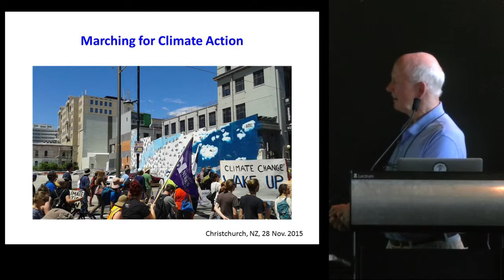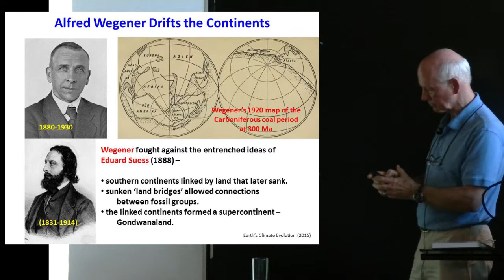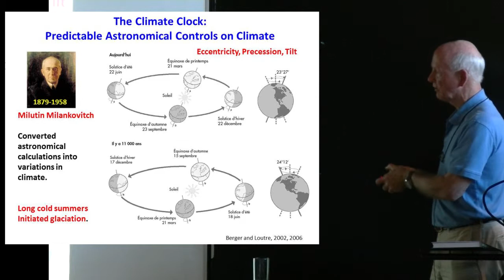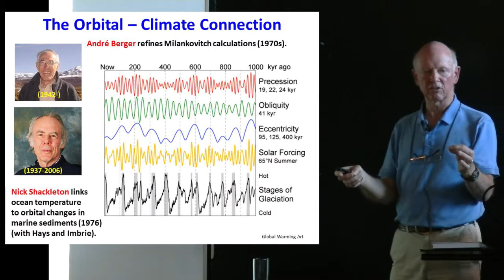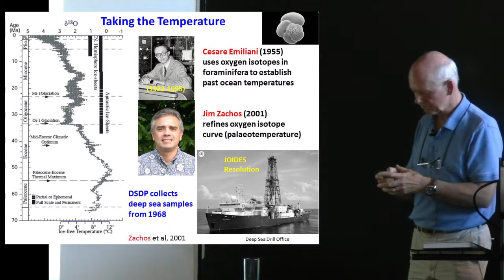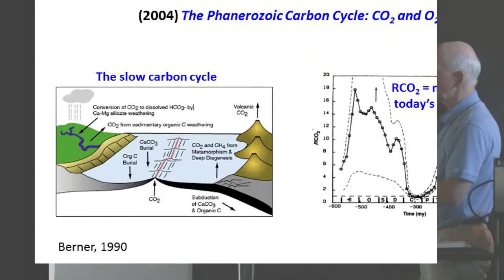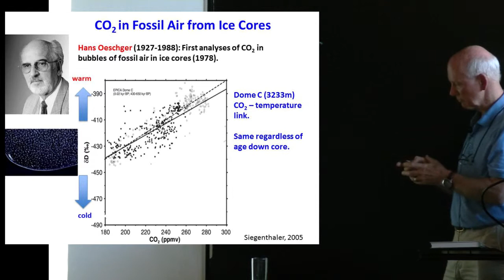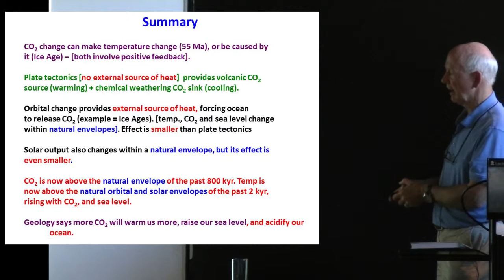Gateway 1 Colin Summerhayes